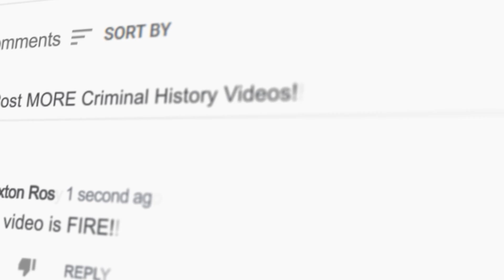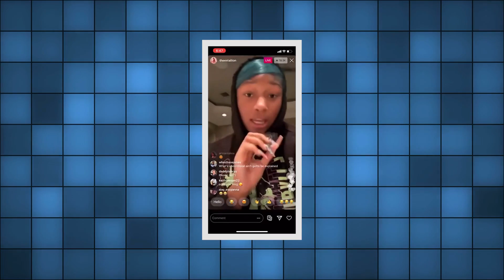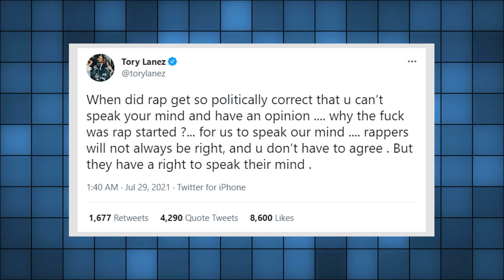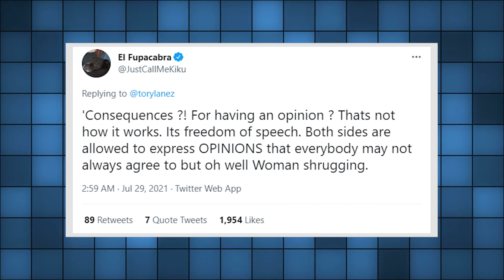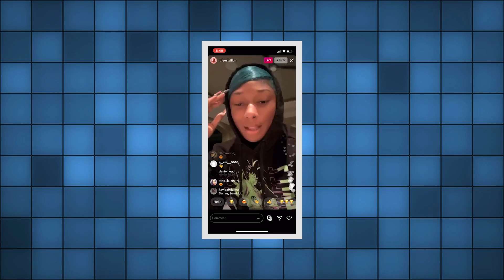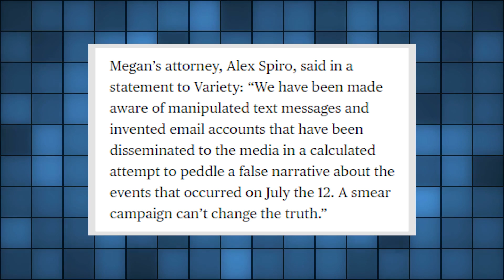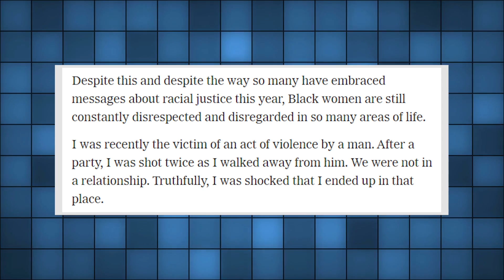Tory Lanez May Have Just DESTROYED His Rap Career! (MUST WATCH)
Welcome back to Watch On Loop. For the channel today, we are going to talk about Tory Lanez May Have DESTROYED His Rap Career (Possibly Facing Jail Time After Ignoring restraining order). It looks like Tory Lanez went out of his lane again.

Tory Lanez was seen backstage near the presence of Megan Thee Stallion. However, Tory Lanez 'lawyer was quick to defend his client. Stating that they both perform on the same festival but have made sure that they go on a different path. Well, check this video out for more story about Tory Lanez May Have DESTROYED His Rap Career (Possibly Facing Jail Time After Ignoring restraining order)

Tory violates protective order w/ Megan after being on stage with Da Baby at Rolling Loud ‼️